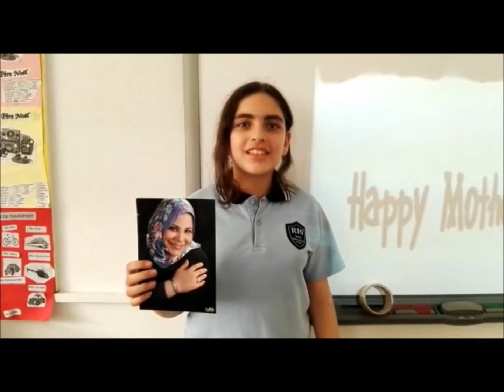Mother's Day Celebration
On our very special VIP day, RIS students - years 1 to 5 - presented their deepest appreciation, love and gratitude to the most important female figures in their lives. Students proudly spoke about their mothers, aunts, grandmothers and even elder siblings who matter much in their lives.